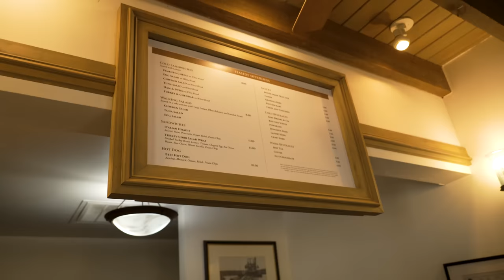We were BLOWN AWAY by this Golf Course!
If you're looking for a golf vacation that will blow your mind, look no further than Sea Island, home of the Seaside Course! This amazing course offers breathtaking views of the Atlantic Ocean, expansive bunkering, lush fairways, and plenty of challenge at every turn.

To put it simply: If you're reading this, then you're probably already interested in this Sea Island course. But just to make sure, we'll sharing with you some of the incredible details as we take on this PGA TOUR golf course. So be prepared to be blown away by this amazing destination!

What did you think of the Seaside Course at Sea Island? Have you played this course? If so, let us know about it the comments!